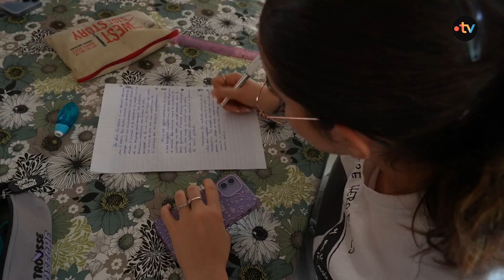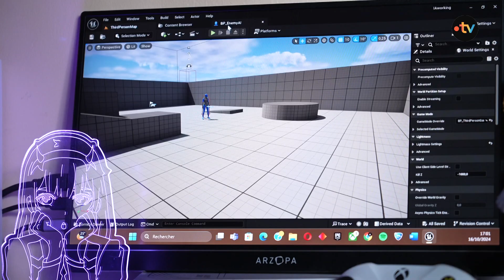Des orphelins de la police au Vendée Globe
Depuis son ouverture il y a une semaine, le village du Vendée Globe ne désemplit pas. Des visiteurs de tout âge venus de la France entière. Et au milieu de cette foule compacte, un groupe d'enfants a particulièrement vibré cette semaine pour le spectacle. Une vingtaine d'orphelins de policiers réunie par Orphéopolis, une association centenaire de près de 700 policiers bénévoles, au chevet des familles de fonctionnaires endeuillées. Elle leur apporte une aide psychologique et matérielle, financée à 95 % par les dons. Immersion aux Sables-d'Olonne et à Bourges, signée Jérémy Armand, Eric Aubron, Paul Evrard et Sophie Boismain